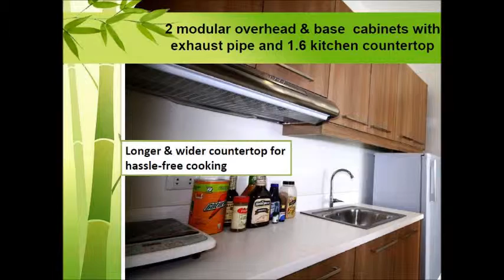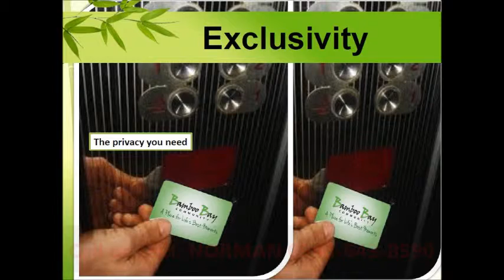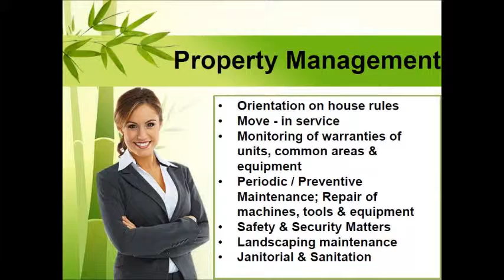Bamboo Bay in H. Cortes - Pinoy Dream House PDH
Contact Person:
NORMAN C SALVAME
Leuterio Realty Agent